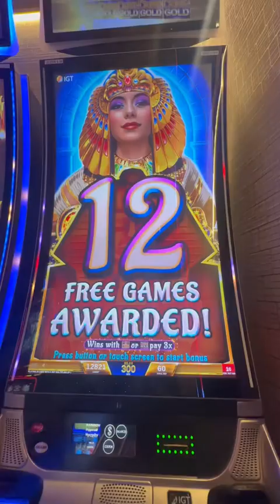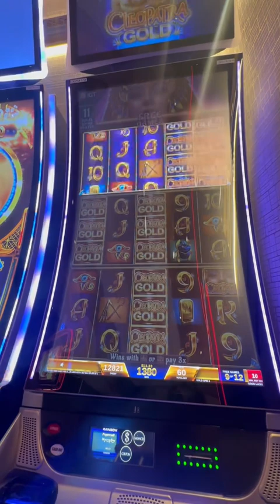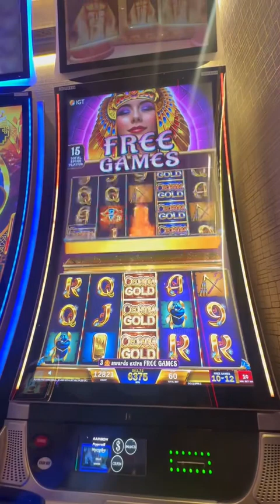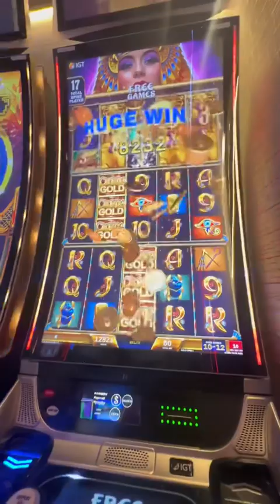12 free games